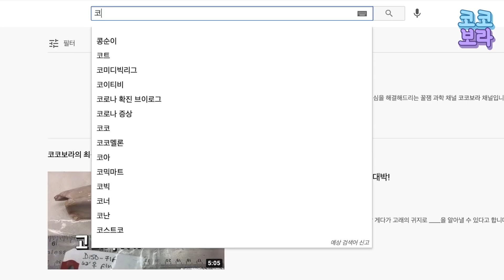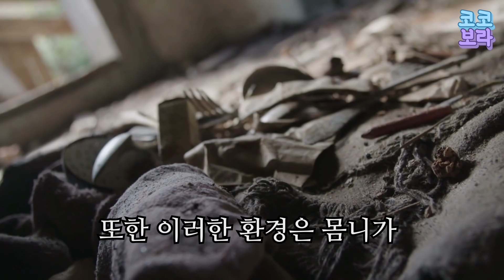2018년, 전국 초등학생의 머리를 간지럽게한 _____??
1960-80년대 우리나라에 많았던 머릿니!
이 머릿니가 어떻게 우리의 머리에서 살아가고,
어떻게 감염되는지 코코보라에서 알아보았습니다!

*Thanks to
시나리오: 정경영
편집: 조주현